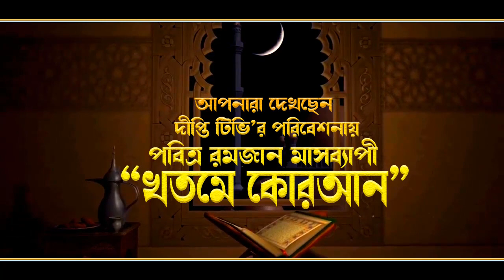Hifzul Quran Tilawat Para 09 | রমজান মাসব্যাপী খতমে কোরআন পারা ০৯ | হাফেজ ক্বারী আব্দুল লতিফ ফারুকী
▶ইসলাম সম্পর্কে জানার জন্য, ইসলামের বাণী সর্বত্র
বিস্তারের জন্য আমরা চেষ্টা চালিয়ে যাচ্ছি।
এর মাধ্যমে সর্বত্র বিস্তারের জন্য সহযোগিতা করুন।

সুন্নীয়তের নতুন নতুন ওয়াজ মাহফিল পেতে আমাদের
Deepti TV ইউটিউব চ্যানেলটি  এখনি সাবক্রাইব করুন ।

📽Waz Recorded by Deepti TV.
This product is copyright of Deepti TV.

দীপ্তি টিভি চ্যানেল এর ভিডিও সমূহ বিনা অনুমতিতে সোশ্যাল মিডিয়াতে
রি-আপলোড করবেন না।

পারা ০৯,  Para 09,
Hifzul Quran Tilawat Para 09,
খতমে কোরআন পারা ০৯,